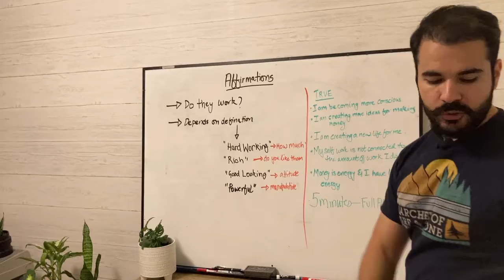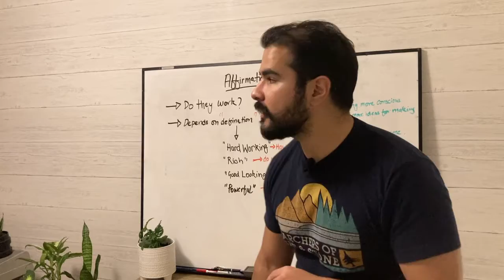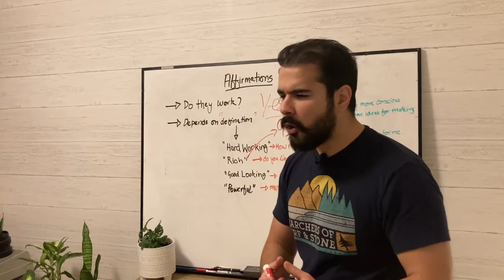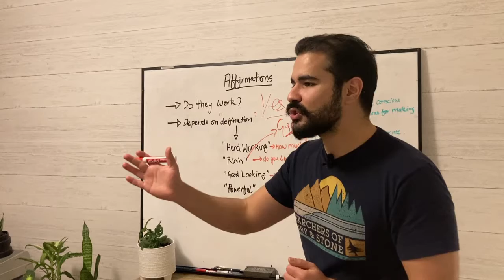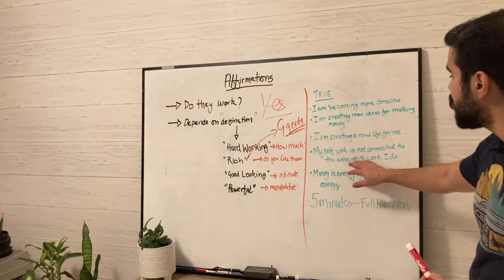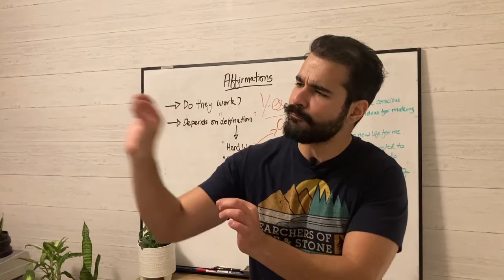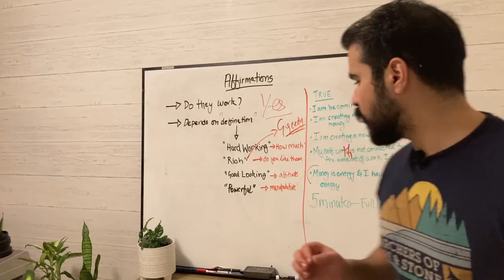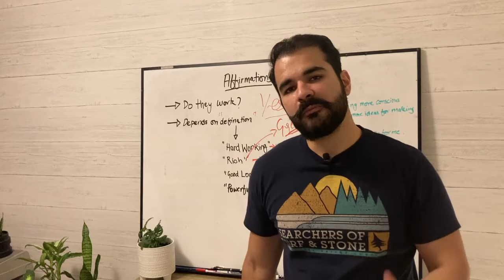Kya Affirmations Kaam Karte Hai ? Law of Attraction - Apna Future Create Karo Yeh Affirmation Se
Affirmation bolne se aapki physical, mental, aur emotional energies align ho sakti hai. Magar aapko affirm karna ana chaiyie taki law of attraction kaam kare.

If you want to know more about law of attraction follow these links: